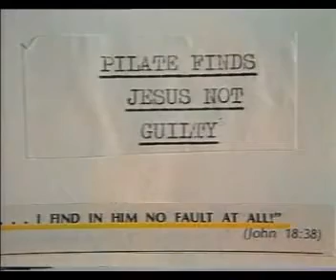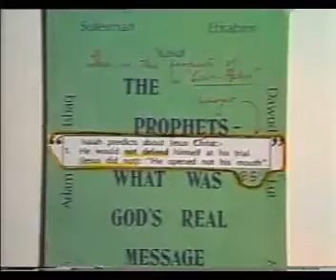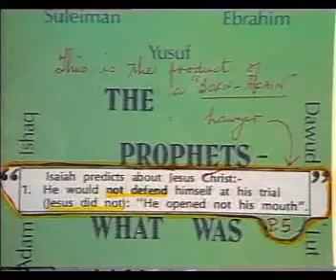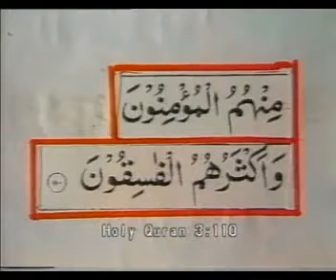Ahmad Deedat. Crucifixion or Cruci-Fiction. 6 of 17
Ahmad Deedat's Famous Lecture Entitled Crucifixion Or Cruci-Fiction

Part 6/17. Sixth Part

Peace